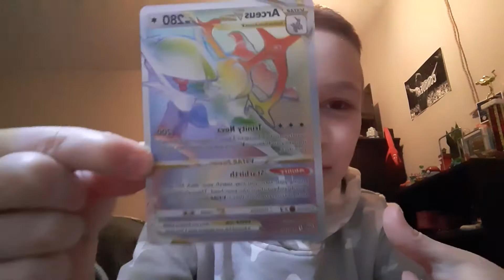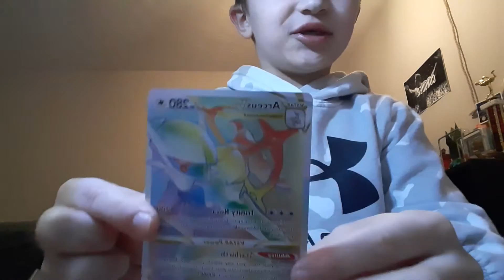4 packs 2 bangers oh!!!!!!!!